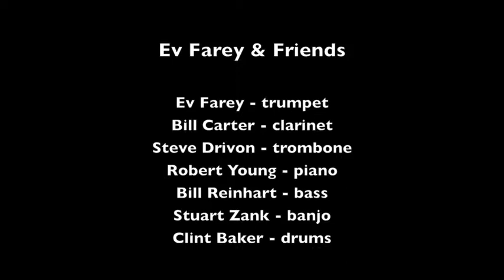Ev Farey & Friends "Bugle Boy March"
Ev Farey and Friends played "Bugle Boy March" on January 15, 2012 for the New Orleans Jazz Club of Northern California at Champa Restuarant in El Sobrante CA.

Musicians are:  Ev Farey, trumpet; Bill Carter, clarinet; Steve Drivon, trombone; Robert Young, piano; Bill Reinhart, bass; Stuart Zank, banjo; and Clint Baker, drums.